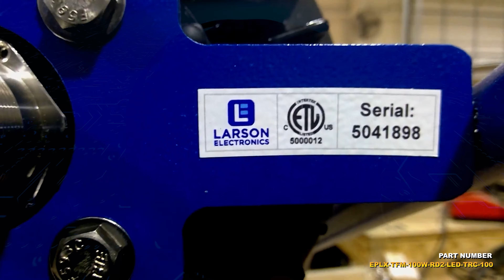Explosion Proof LED Light - ATEX/IECEX - IP68 - Aluminum Mount Stand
The EPLX-TFM-100W-RD2-LED-TRC-100 Explosion Proof LED Light from Larson Electronics is a portable, powerful unit that is built to withstand demanding conditions. This luminary features cutting-edge AC LEDs paired with specially designed heat sinks for improved efficiency, thermal management and durability. Available in 5000K cool white and 3000K warm white options, a 110° flood beam provides crisp and bright illumination with broad coverage. This heavy duty Class I Division 1, Class II Division 1 LED lamp is mounted on a sturdy, non-sparking aluminum base that can easily be transported around the hazardous location.